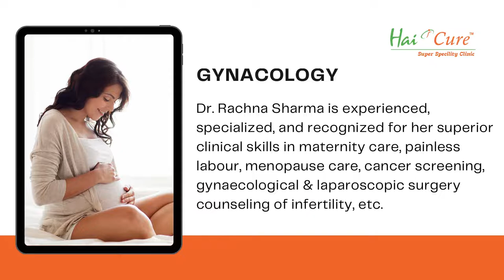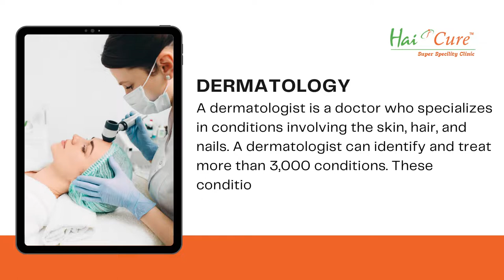Hai Cure Super Specialty Clinic - Best Clinic For Diabetes - Best Gynaecologist In Mira Road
Gynecologist Mira Road? Get To Know About Best Gynaecologist In Mira Road
If you are looking for the best gynaecologist in Mira road for female healthcare services by one of the most experienced, expert, and well-recommended gynaecologists of Mira Bhayandar then you are on the very right page.

Dr. Rachna Sharma is the Right and one of the best gynaecologists for you. She is a highly educated and well-experienced Gynaecologist and Obstetrician in Mira Road, Mumbai. Dr. Rachna Sharma is A vibrant lady who is very passionate about her work, and always in the process of learning new things which makes her and her team well expert in women's healthcare.

Dr. Rachna Sharma